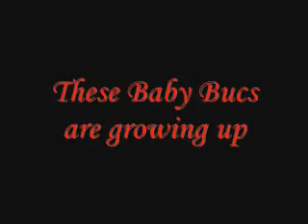2010 Tampa Bay Buccaneers - Growing Up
The young Tampa Bay Buccaneers are growing up very fast.